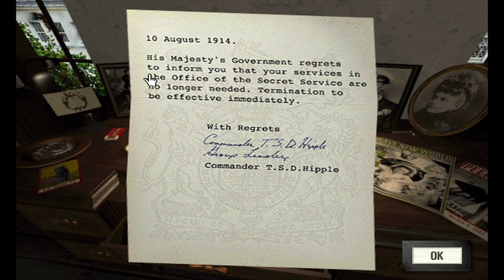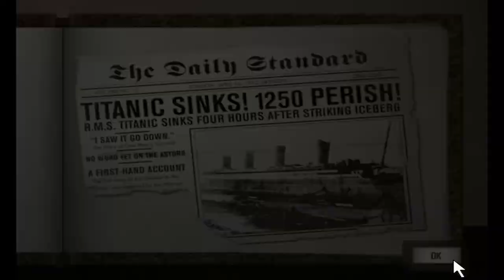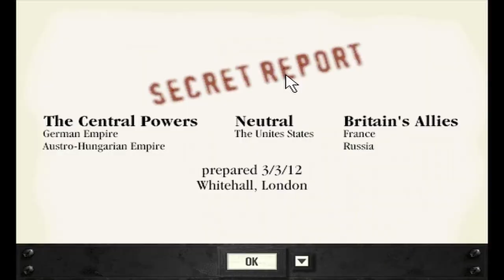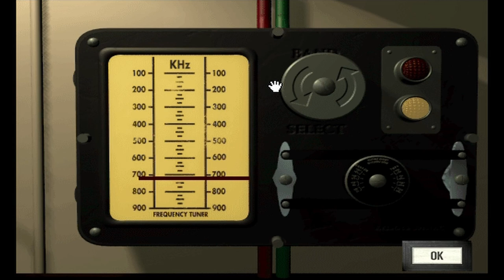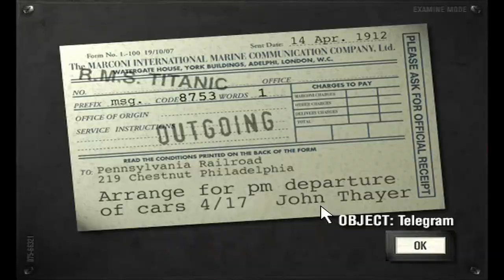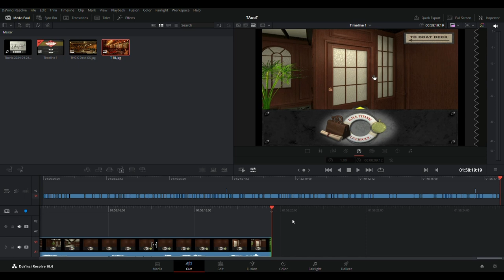Titanic: Adventure Out of Time | Episode 1 | Back to the Titanic!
Hey, everyone! So, this is a game that's name I hear a LOT in the Titanic community, and having found it on Steam (actually ages ago), I thought it was probably about time I gave it a play!

This is a MUCH longer video than I'd hoped, my goal when editing it was to bring it down to half an hour or less, and, well, it's twice that. So...sorry? Anyway, let me know if you like this long-form video, and if not, what parts you don't like or that you think I could remove!

And, of course, please do let me know what you like, as well! Feedback helps me to make better videos in the future! :D